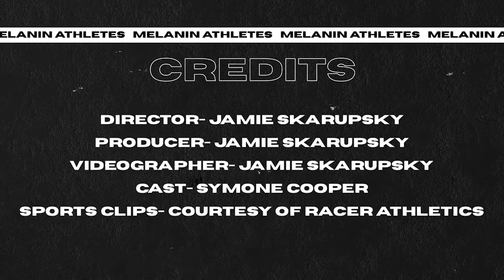Melanin Athletes Esp. 3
Melanin Athletes highlights the controversial and inspires stories of some of the best African American collegiate athletes to play the game. My goal from these videos are to bring awareness to African American athletes and tell their stories through them. I hope you enjoy a new concept and looking forward to creating more episodes in the near future.